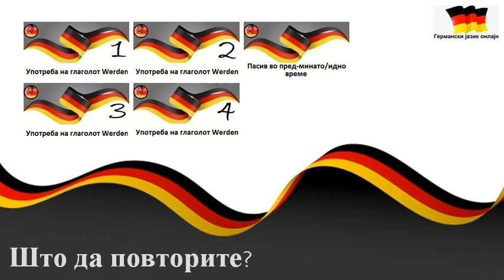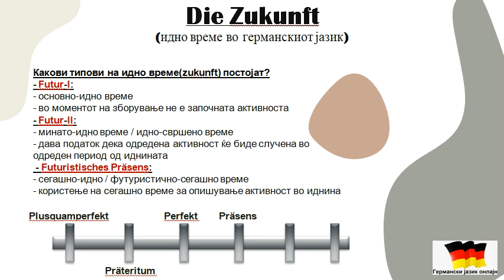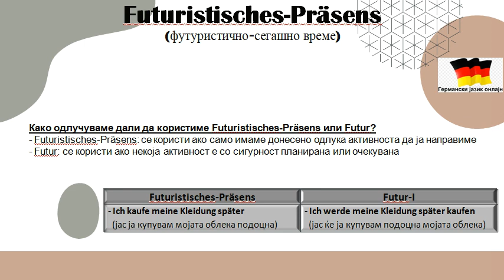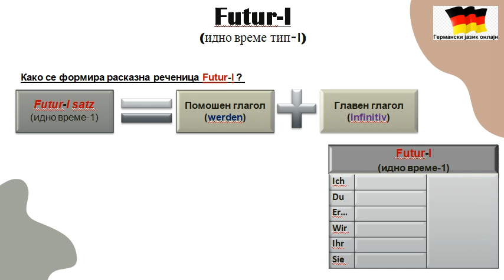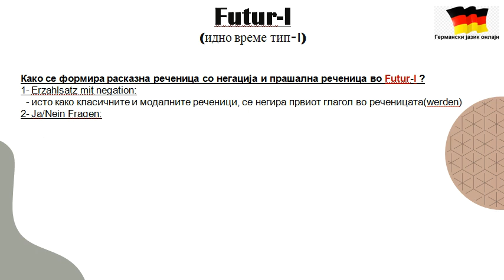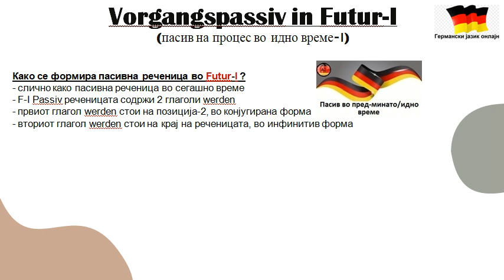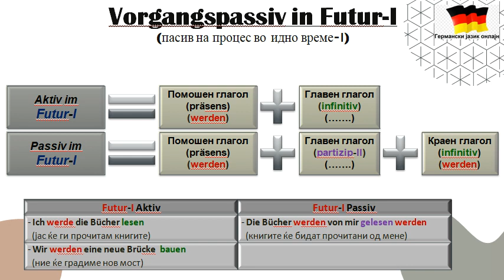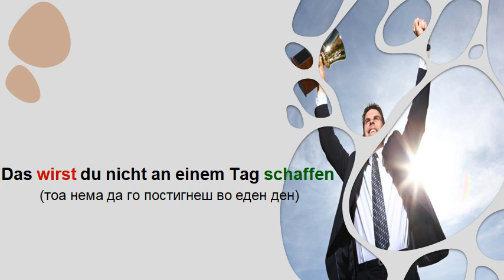Идно време во германскиот јазик(Ниво-Б1,Предавање 3,Дел 1)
Во ова видео научете кога користиме футуристично-сегашно време и идно време-тип 1

Се надеваме дека видеото ќе ви се допадне. Ако е така кликнете лајк !